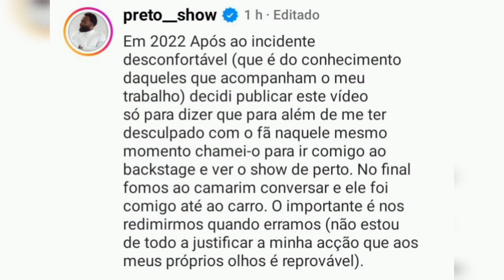Fã empurrado por Preto Show aparece no BACKSTAGE com o cantor após ter aceitado desculpa-lo